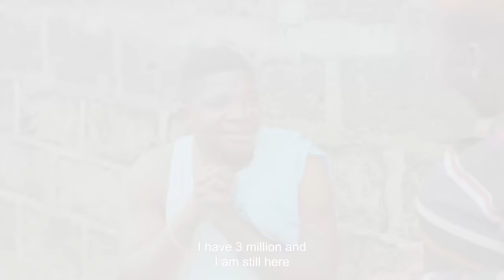Reckless Kelvin | Episode 162 | Mark Angel TV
Get ready for a hilarious series. In this episode titled "The Plot to Overthrow the New Leader," chaos ensues as Mark is no longer in the compound and his closest associate is taken away. Watch as the new leader tries to assert his authority, leading to misunderstandings, ridiculous demands, and even a plot to bring back Mark. But can they really trust the new leader's intentions? Get ready for laughter, suspense, and unexpected twists in this entertaining skit.